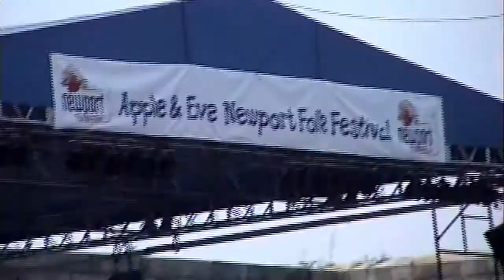Apple & Eve Company Story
The story of Apple & Eve, the history, the company's accomplishments